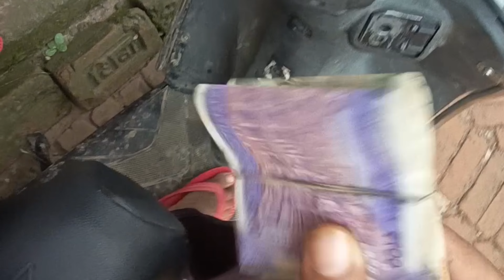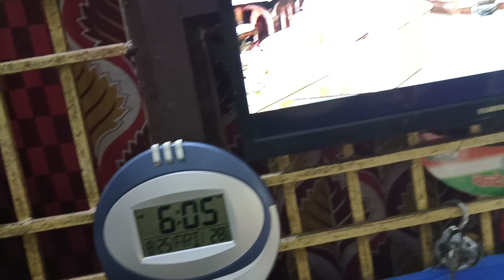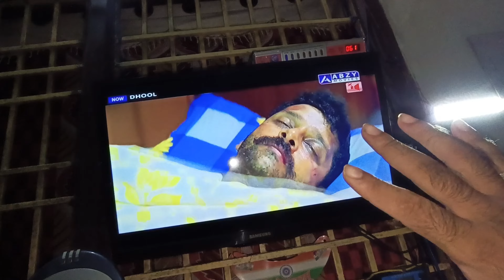my daily routine 😄 sk family lifestyle vlogs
my daily routine 😄 FULL DAILY VLOGS !! sk family lifestyle vlogs